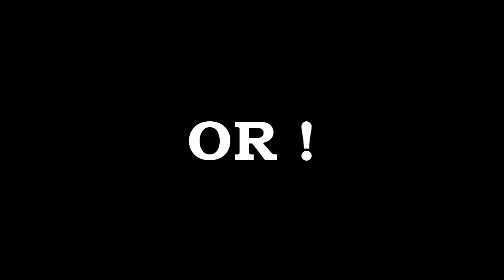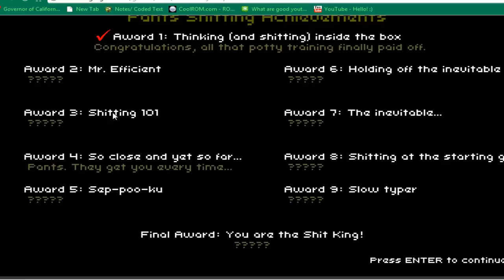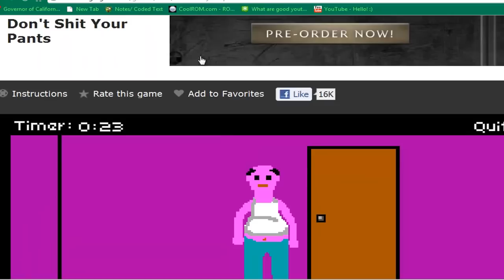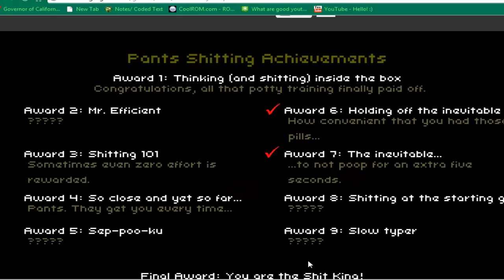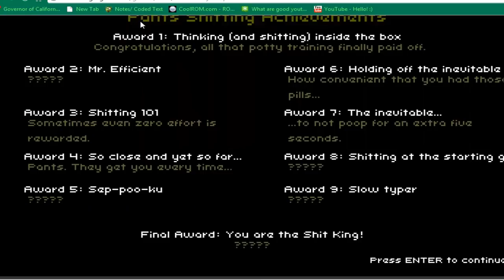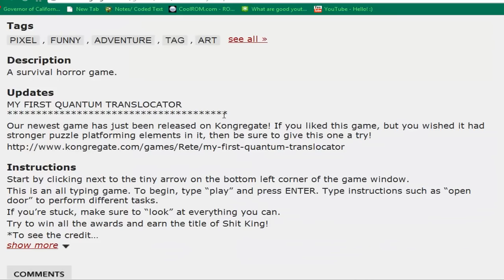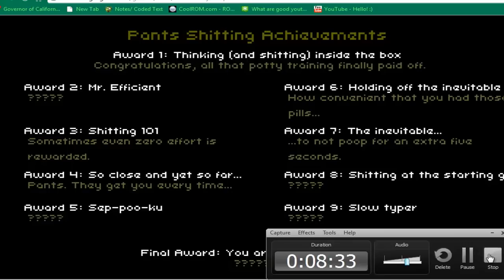Let's Play - Dont S**t Your Pants #1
In this lets play i shall be playing a web brower (flash game) called dont shit you pants its a good game and a right laugh but really quick to finsh enjoy
stay tunned for part 2 !